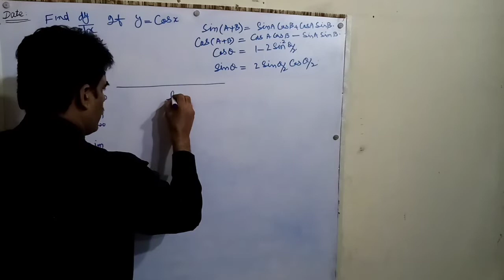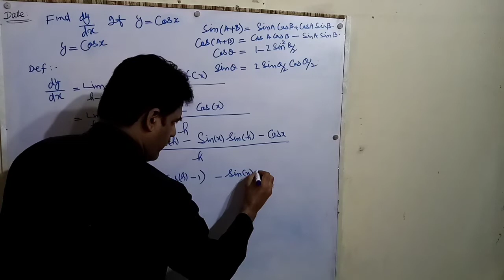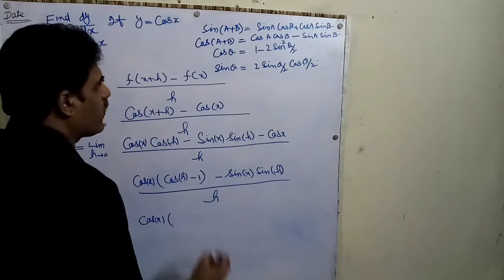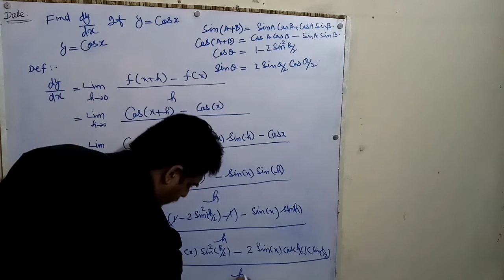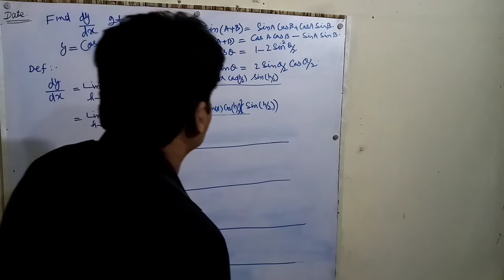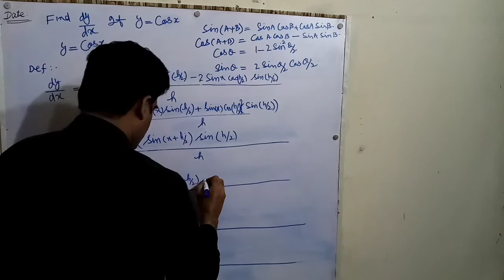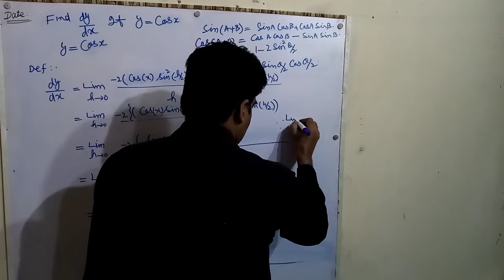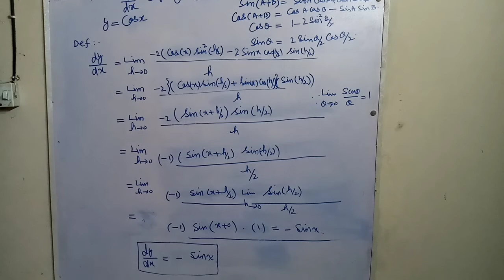Show that d/dx(Cosx) =- sinx | Find the dy/dx If y=Cosx